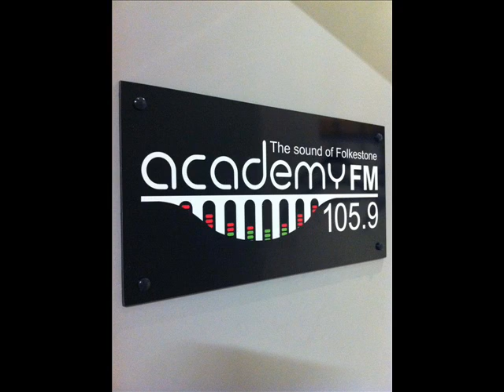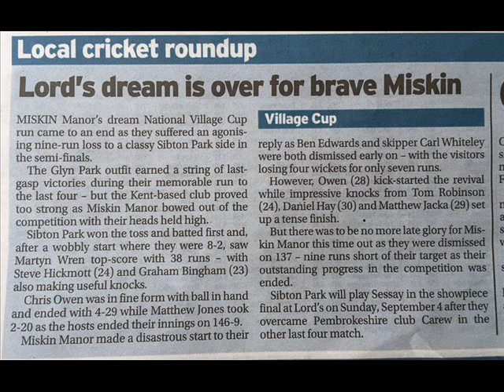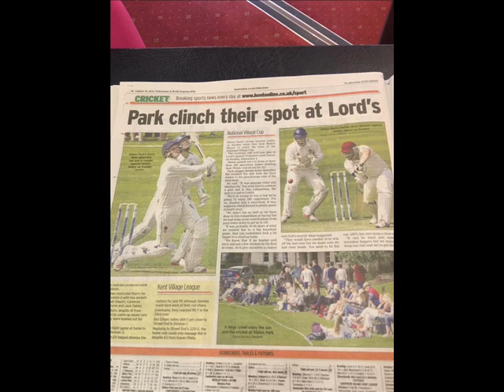TREVOR LEWIS FROM SIBTON PARK CC CHATS TO BARRY ON ACADEMYFM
Sibton Park Cricket Club have reached a final at the home of Cricket,Lords Cricket Ground.Have a listen to how they managed it!!